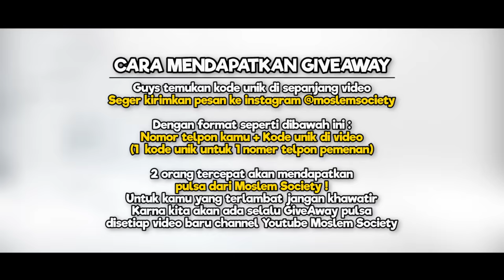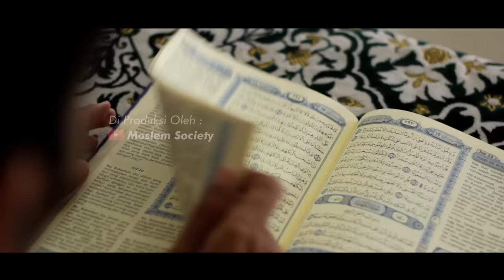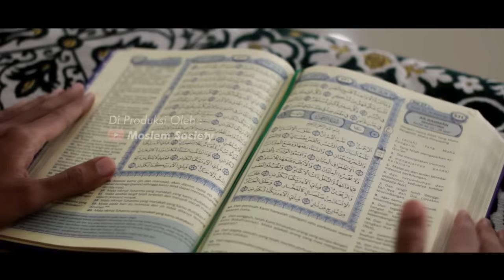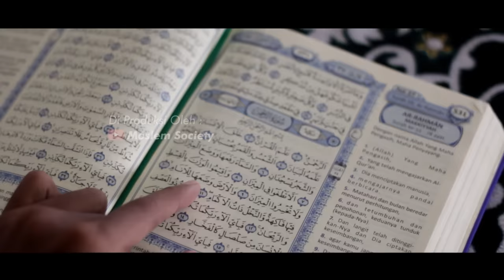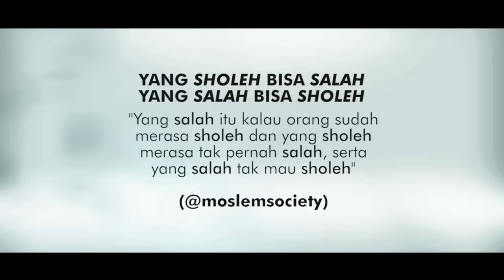ANAK PUNK BACA ALQURAN MERDU, AWALNYA DIHINA SETELAH DENGAR SUARANYA SEMUA TERDIAM - Kisah Kehidupan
DUKUNG Channel Ini Untuk Terus Uploud Video Menghibur tapi tetap Bermanfaat Dengan Cara :

Selamat datang di channel moslem society , kami adalah content creator film indonesia
yang memproduksi short film , short movie , film series, film pendek dengan tema kehidupan
kami berharap kisah kehidupan yang kami produksi bisa menjadi nasehat dalam kehidupan sehari - hari
bagi kalian yang ingin berbagi kisah nyata bisa mengirimkannya kepada kami melalui kolom komentar di setiap videonya

Terimakasih

Film Pendek Kisah Kehidupan yang memberikan inspirasi Kali ini Menceritakan kisah seorang pemuda hijrah anak punk penuh tato yang semasa dulu dikenal sebagai anak punk yang nakal akan tetapi penampilannya saat ini membuat orang ter heran heran suatu ketika ia memutuskan untuk mengikuti lomba membaca alquran akan tetapi peserta dan juri meremehkan dan merendahkan dirinya hanya karna tato yang ada di wajah serta tubuhnya apakah alex sang pemuda punk penuh tato ini tidak dapat melanjutkan membaca alquran temukan jawabannya pada film berikut ini dan Hal hal inspirasi apa yang bisa kalian dapatkan pada film inspirasi kehidupan kali ini ? ayo langsung Saksikan Video inspirasi kehidupan terbaru dari moslem society ! bagi kalian yang punya kisah nyata berasal dari kehidupan sehari hari atau kisah nyata yang kamu ketahui silahkan isi di kolom komentar ya semoga kita semua bisa menjadi bos muda kaya raya dan bisa membantu lebih banyak orang serta memberikan inspirasi ke semua orang , kisah inspirasi kehidupan kisah inspiratif

Terimakasih.

SoundTrack by ::
Rapuh - Opick (Cover by FIRMAENZ)
Marvells - Nikmat Mana Lagi